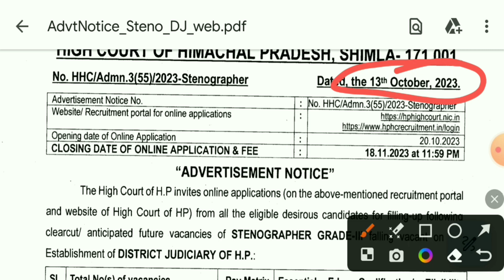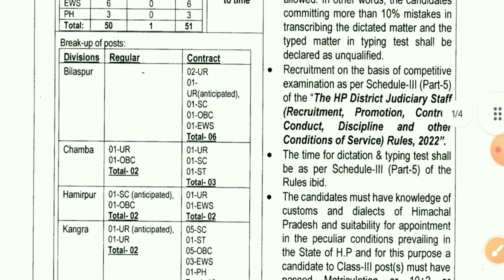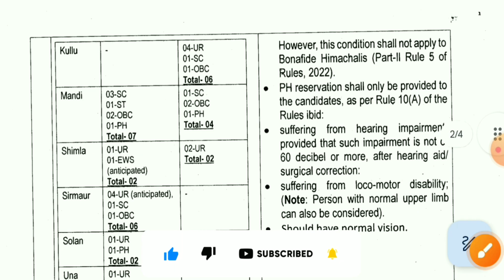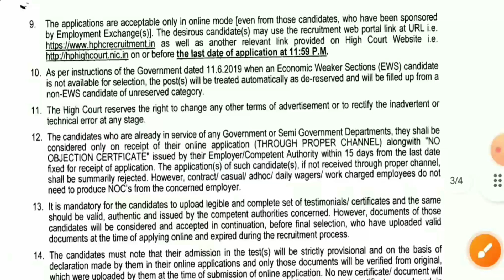HP High Court Stenographer Recruitment 2023 | HP High Court Stenographer Vacancy 2023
In this video, we are providing all the latest information about HP High Court Stenographer  Recruitment 2023.

MY GOAL:-

10. SBI PO Recruitment 2023 SBI PO Recruitment 2023

stenographer vacancy in High court
hp High Court Recruitment
hp govt jobs 2023
himachal pradesh recruitment 2023